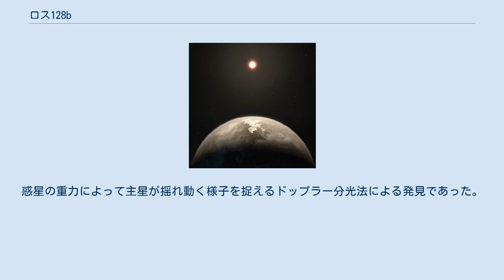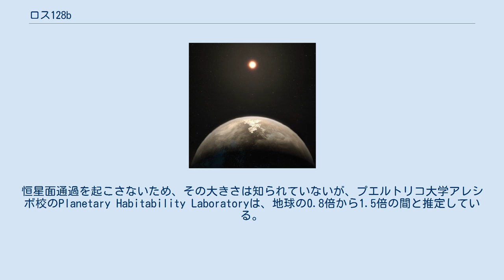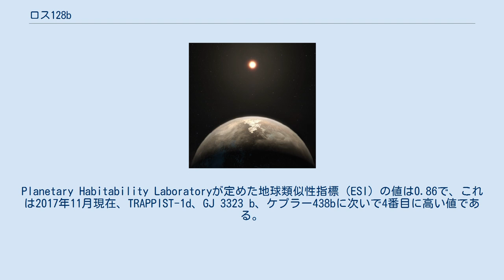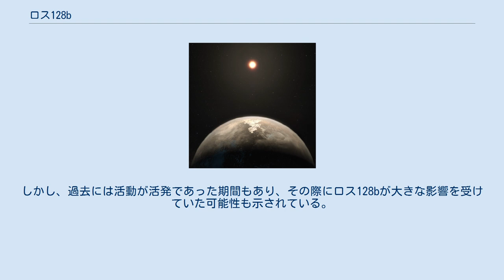ロス128b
ロス128b（英語: Ross 128 b）は、おとめ座の方向に約11光年離れた位置にある赤色矮星ロス128を公転している地球サイズとされている太陽系外惑星である。
 2017年11月15日に、チリラ・シヤ天文台にあるHARPSで、12年間に渡って観測を行ったフランスの研究チームによって、その存在が発表された。
惑星の重力によって主星が揺れ動く様子を捉えるドップラー分光法による発見であった。
 ロス128bは主星からは0.0496au（約750万km）離れており、これは、太陽系の太陽～水星間（0.387au）の距離の約12%に満たない。
約10日で、軌道を一周している。
軌道離心率は0.116でやや歪んでいるとされている。
2017年11月現在、ロス128bの恒星面通過（トランジット）は確認されていない。
 発見手法であるドップラー分光法の制約上、求められる物理的特徴は下限質量に限られる。
その下限質量は、地球の1.40倍と見積もられており、これはロス128bが地球のような岩石惑星である可能性が高い事を示している。
仮に、質量がこの下限質量だと仮定すると、表面での重力の強さは、地球上の1.12倍になる。
このような地球程度の質量を持った太陽系外惑星は、知られている中では、地球の1.27倍以上の質量を持ち、4.2光年離れているプロキシマ・ケンタウリbに次いで2番目に太陽系に近い太陽系外惑星である。
しかし、ロス128が太陽系に接近しているため、約79,000年後にはプロキシマ・ケンタウリbを追い抜いて、太陽系に最も近い、地球程度の質量を持った太陽系外惑星となる。
恒星面通過を起こさないため、その大きさは知られていないが、プエルトリコ大学アレシボ校のPlanetary Habitability Laboratoryは、地球の0.8倍から1.5倍の間と推定している。
 ロス128bは、ロス128のハビタブルゾーンの内縁付近を公転しているため、表面温度は-60℃から20℃になっているとされており、液体の水や生命体が存在出来る可能性がある。
Planetary Habitability Laboratoryが定めた地球類似性指標（ESI）の値は0.86で、これは2017年11月現在、TRAPPIST-1d、GJ 3323 b、ケプラー438bに次いで4番目に高い値である。
また、ロス128bの発見が特に注目された理由として、主星ロス128の恒星活動が挙げられる。
ロス128を含む赤色矮星は、恒星活動が非常に活発である事が多く、大規模なコロナ質量放出（CME）によって、強いX線や紫外線、プラズマなどの有害物質を放出している。
こうした恒星の周りに、表面温度が生命に適切な惑星が存在していたとしても、大気を剥ぎ取られたり、生態系に大きな悪影響を及ぼす可能性がある。
実際に、プロキシマ・ケンタウリやTRAPPIST-1といった赤色矮星も、ハビタブルゾーン内に惑星を持つが、恒星活動が活発なため、表面に存在しているかもしれない大気や生命体に大きな影響を及ぼしている可能性が高い。
しかし、ロス128bの場合、ロス128が赤色矮星にしては、はるかに恒星活動が穏やかであるため、ロス128bが受けるエネルギー量は地球の1.38倍に留まっているとされており、今後の地球外生命体探索に大きな期待が寄せられている。
しかし、過去には活動が活発であった期間もあり、その際にロス128bが大きな影響を受けていた可能性も示されている。